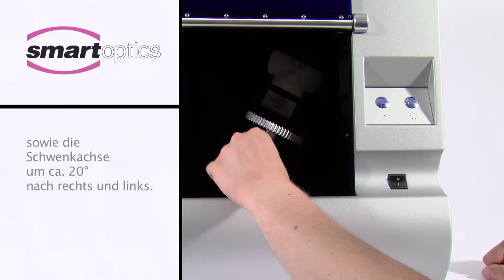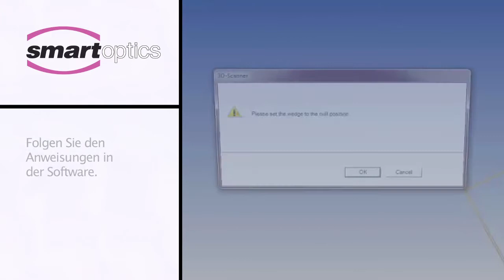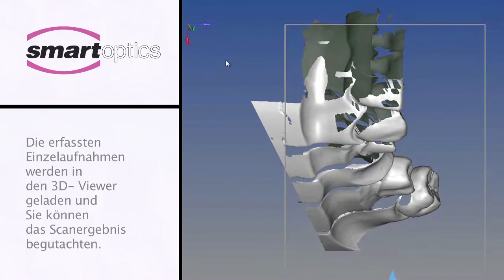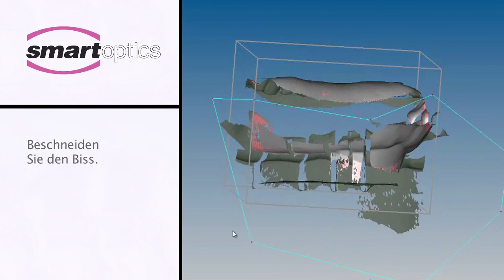activity80u800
Bedienungsanleitung Activity 80 und 800